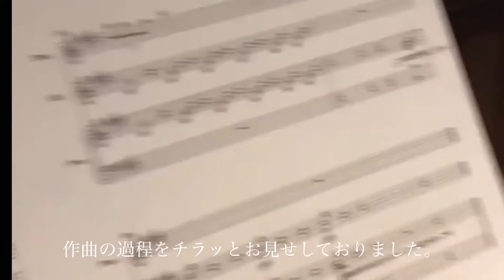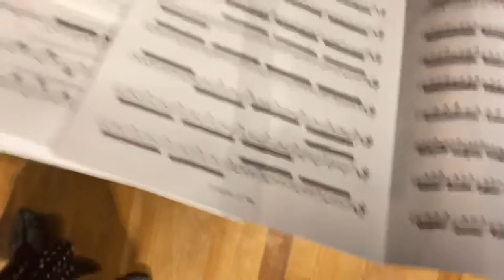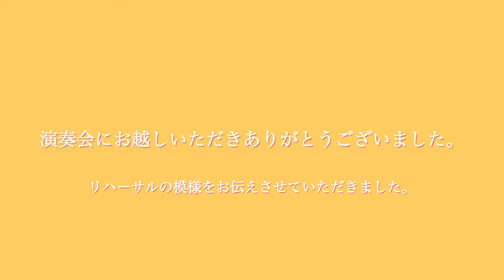〜演奏会がはじまるまで〜statue until the concert starts〜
English below

先日2/26にエル・おおさかにてリサイタルが
無事終演いたしました。

その演奏会が始まるまでの様子を撮影いたしました。

Panachéは、大阪音楽大学の同級生で結成されたフルート・ヴィブラフォン・ピアノを主にしたトリオのアンサンブルグループです。

主にピアニストの連くんが作曲・編曲のプログラムとなっております。

フルートとヴィブラフォンとピアノの室内楽のユニット

大阪音楽大学時代の同級生で結成された三人。
新たな組み合わせの音楽を作り、
現在　YouTubeのチャンネルや演奏会などで演奏を届けている。

フルート：垣津 里香
大学卒業後、デンマーク王立音楽院に留学。帰国後、フリーランスとして関西中心に演奏活動・レッスンの指導を行なっている。

打楽器： 赤井 那緒子
関西を中心に室内楽・吹奏楽・オーケストラなど多方面で活動するほか中高生の打楽器の指導にも力を注いでいる。instagram @_sh17_n7a

作曲・ピアノ：連 一矢　同大学院修了後、作曲家・ピアニストとして活動するほか、同大学にて後進の育成をしている。YouTube・Twitterにて自身の作品を配信している。

We had a recital concert on 26th Feb.
This is a state until the concert starts.

Panaché is a trio ensemble group consisting mainly of flute, vibraphone and piano, formed by classmates of Osaka College of Music.

 The program is mainly composed and arranged by pianist Kazuya Muraji.

 We are waiting for your request and comments etc.

 Chamber music unit for flute, vibraphone and piano

 Three people formed by classmates from the Osaka College of Music.
 Make a new combination of music,
 Currently, we are delivering performances on YouTube channels and concerts.

 Flute: Rika Kakitsu
 After graduating from the college, she studied abroad at the Royal Danish Academy of Music.  After she returned to Japan, she was a freelancer teaching performance activities and lessons mainly in the Kansai region.

 Percussion instrument: Naoko Akai
She is active in various fields such as chamber music, brass band, orchestra, mainly in Kansai, and is also focusing on teaching percussion instruments for junior and senior high school students. instagram @ _sh17_n7a

 Composition / Piano: Kazuya Muraji
After graduate Bachelor and Master degree in Osaka College of Music, he has been active as a composer and pianist, also teaching younger generations at the the college.  He distributes his own work on YouTube and Twitter.